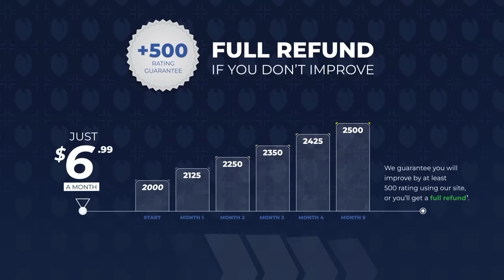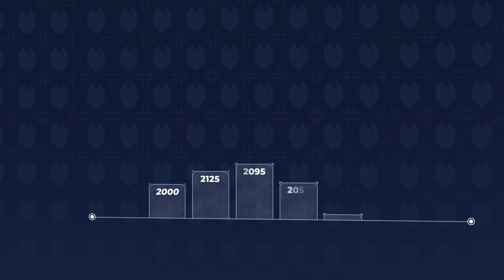MYTHIC+ TIER LIST UPDATE for PATCH 10.2- DRAGONFLIGHT SEASON 3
0:00 - Tank Winners
1:36 - Tank Recap
2:00 - Melee Winners
2:53 - Melee Losers
4:25 - Wildcard Melee
4:58 - Melee Recap
5:25 - Ranged Winners
7:00 - Ranged Losers
8:08 - Ranged Recap
8:38 - Healer Winners
9:34 - Healer Losers
10:09 - Healer Wildcard
10:51 - Healer Recap

Concepts: world of warcraft,dragonflight,wow dragonflight,wow,mythic,mythic+,m+,mythic plus,wow 10.2,dragonflight wow,dragonflight 10.2,wow news,10.2,patch 10.2,m+ guide,m+ keys,wow m+,mythic +,asmongold,bellular,quazii,yumytv,mythic+ tier list,protection paladin,vengeance demon hunter,guardian druid,brewmaster monk,blood death knight,protection warrior,tier list,df,tanks,wow tier list,dragonflight tier list,dragonflight tier list tank,m+ tier list